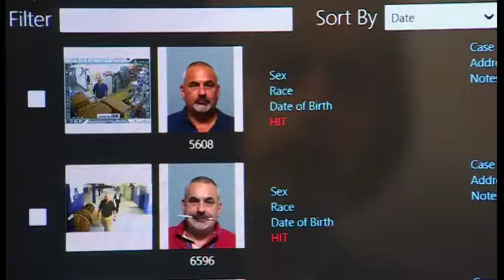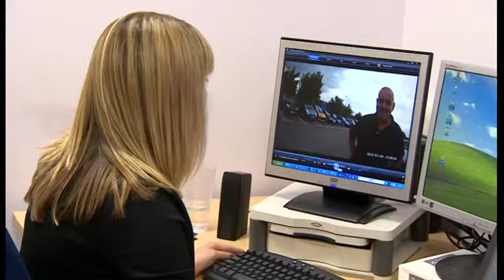Neoface (15/7/2014) - BBC East Midlands Today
Caught on camera: Jeremy Ball reports on how Leicestershire Police are using powerful new "facial recognition" technology that can match CCTV images to suspects' photos